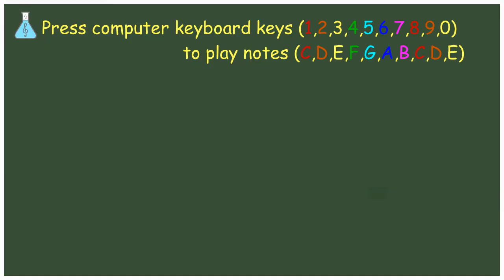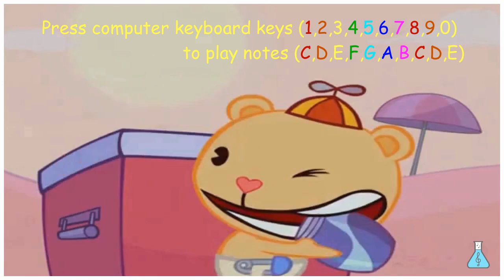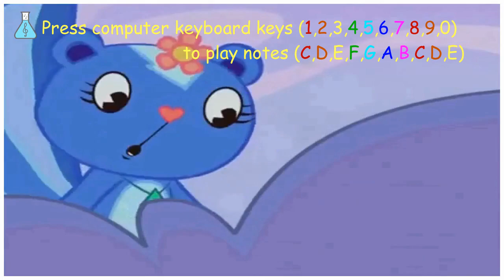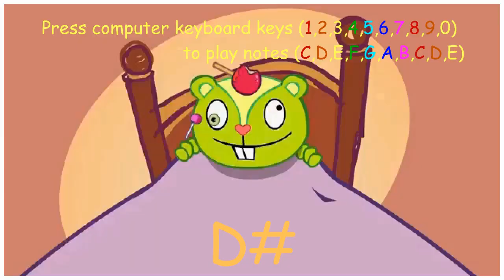An Interactive HAPPY TREE FRIENDS PIANO on YouTube Play It Using Computer Keyboard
C# 0:38  D# 1:02  F# 1:50  G# 2:14  A# 2:38  C# 3:26 D# 3:50

This is an playable Happy Tree Friends video where you can use your computer keyboard to play the "HTF piano".

Play the video and use your computer keyboard (1,2,3,4,5,6,7,8,9,0) keys to play the corresponding notes (C,D,E,F,G,A,B,C,D,E)
Flats are also playable by clicking timestamps in the first line of this description.

Try type following short examples on the keyboard:
Despacito
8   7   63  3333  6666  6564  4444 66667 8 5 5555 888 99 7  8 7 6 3

Baby Shark: 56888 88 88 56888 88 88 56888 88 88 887

Megalovania
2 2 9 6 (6+J) 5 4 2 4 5
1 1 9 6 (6+J) 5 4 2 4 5

Tips:
*** To avoid lagging, let the video load to the end first or set to play with lower quality (144p) .
*** Adjust your browser font size so that you can easily click the sharps in the description without the screen scrolling back up every click.